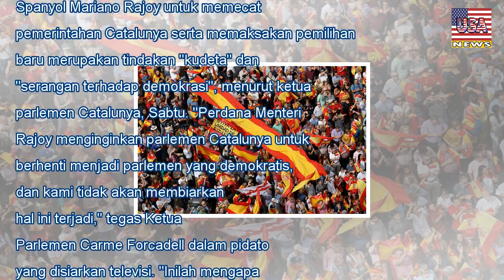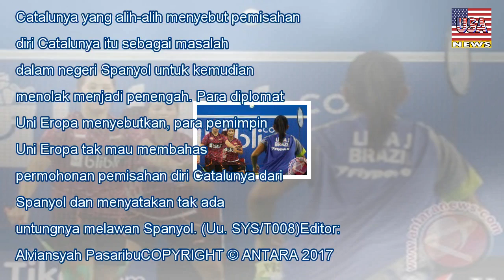Ketua parlemen catalunya anggap spanyol lakukan "kudeta" - USA News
Ketua parlemen catalunya anggap spanyol lakukan "kudeta"
Minggu, 22 Oktober 2017 02:44 WIB | 756 Views Pengunjuk rasa mengibarkan bendera Spanyol dan berteriak di depan balai kota dalam sebuah demonstrasi mendukung persatuan Spanyol sehari sebelum referendu...